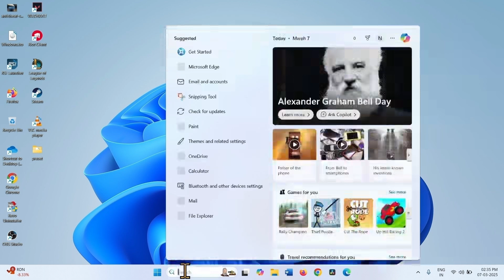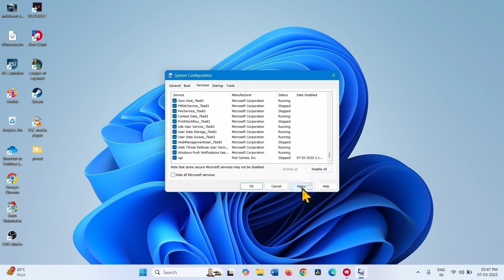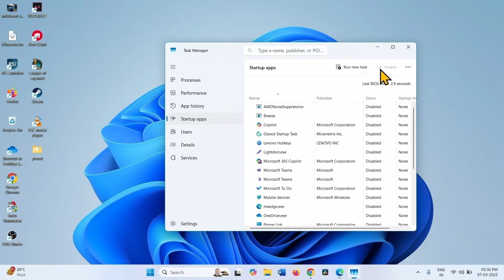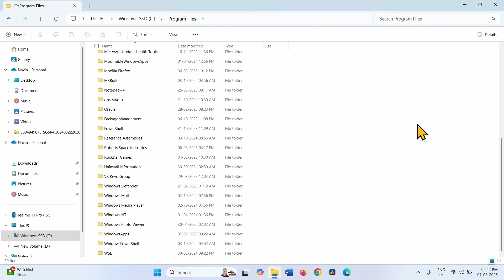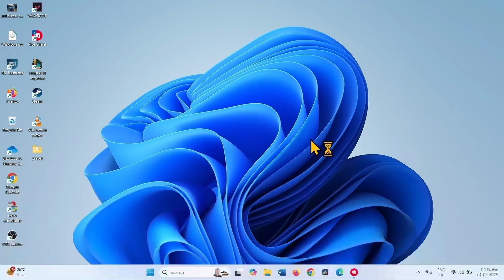How to fix Valorant connection error Van-81 in Windows 11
Error message:

CONNECTION ERROR

VALORANT has encountered a connection error.
Please relaunch the client to reconnect.

Error Code: VAN -81